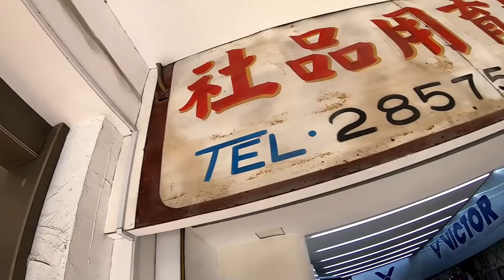不用收集七龍珠也能召喚神龍？最速開箱勝利X七龍珠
傳聞中...
只要收集七顆龍珠就能召喚神龍，達成願望！
現實中...
只要收集新台幣就能召喚出神龍，達成願望！
感謝 蔡氏體育用品 提供產品